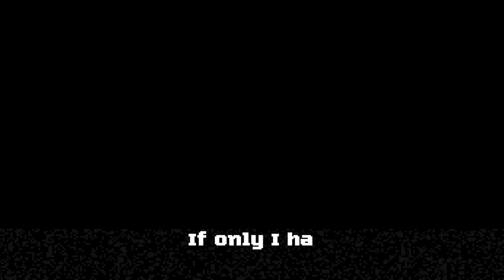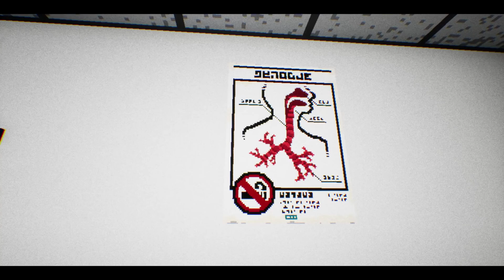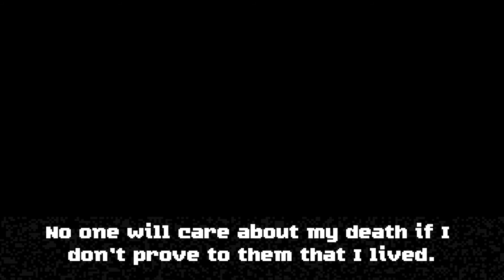It isn't violence... right? | Perfect Vermin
Hell just got fresher.

Your task is simple, exterminate all vermin. The sledge hammer you have been provided is capable of destroying almost all office appliances and furniture that may be uncooperative. Your time is running out.